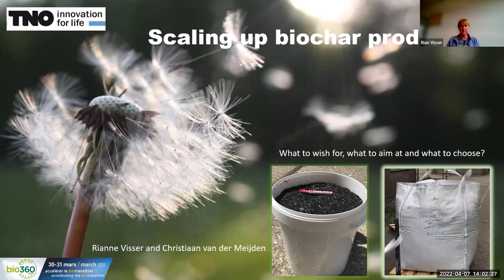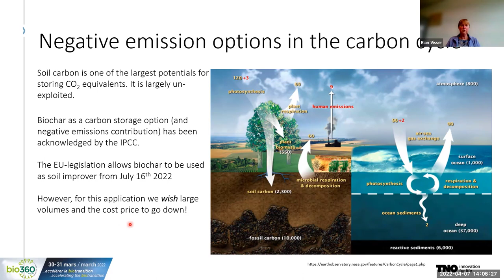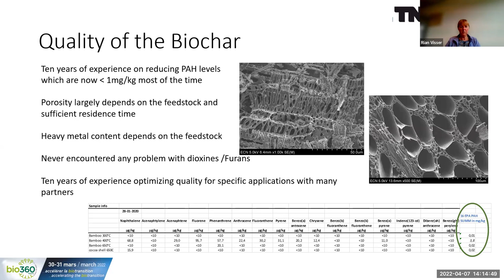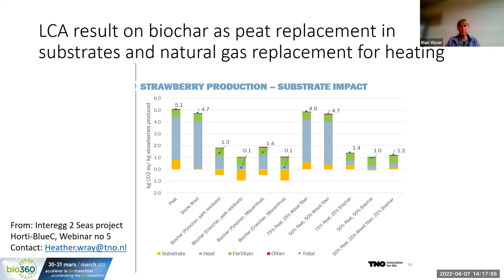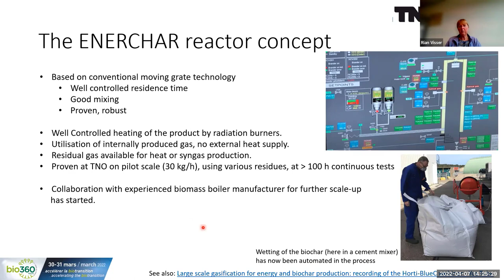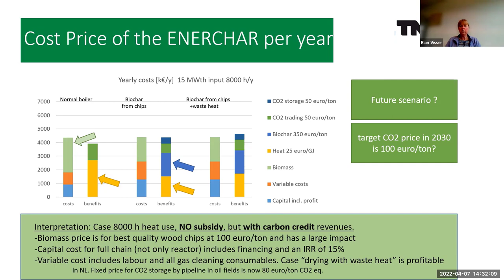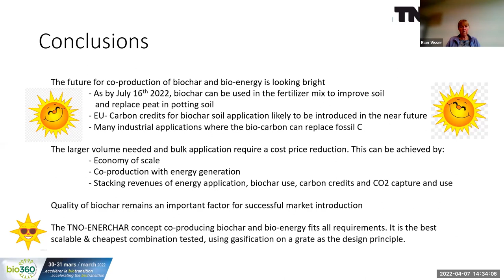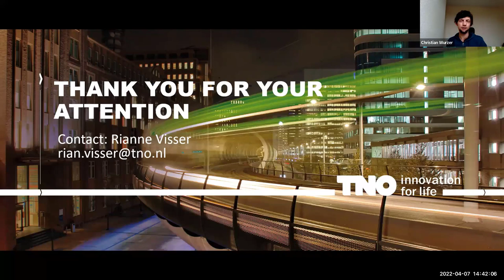74. Green Carbon Webinar - Scaling up biochar production; what choices to make?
Free Green Carbon Webinar from 7th April 2022 by Rianne Visser (TNO, Netherlands).

This talk was presented as part of the Green Carbon Webinar Series. for free registration to future talks.